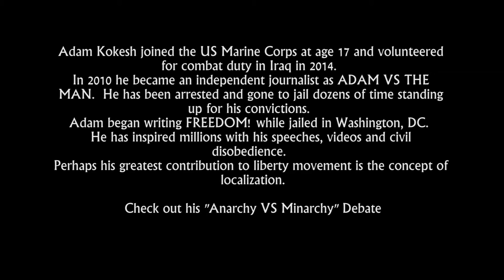Adam Kokesh - How to Abolish Government in 3 Easy Steps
Libertarian Party Convention, speaking Sat. May 28, 2016
Adam Kokesh joined the US Marine Corps at age 17 and volunteered for combat duty in Iraq in 2014.  In 2010 he became an independent journalist as ADAM VS THE MAN.  He has been arrested and gone to jail dozens of time standing up for his convictions.  Adam began writing FREEDOM!  while jailed in Washington, DC.  He has inspired millions with his speeches, videos and civil disobedience.  Perhaps his greatest contribution to liberty movement is the concept of localization.